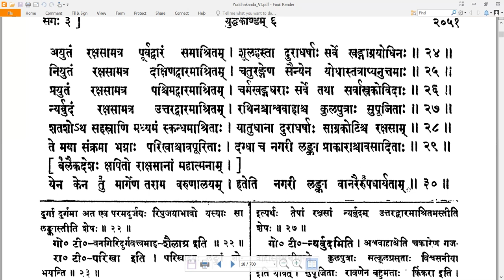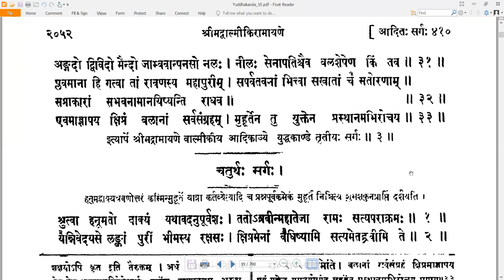3 Valmiki RamayaNam - वाल्मीकि रामायणम् - YuddhakAndam युद्धकाण्डम् Sarga 3 सर्गः 3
Valmiki RamayaNam - वाल्मीकि रामायणम् - YuddhakAndam युद्धकाण्डम् Sarga 3 सर्गः 3